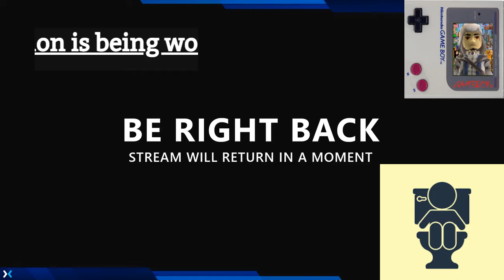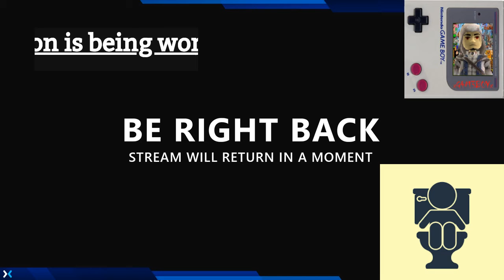My 2020 Streams (Ep 37 A lot of Fortnite, a little Apex)